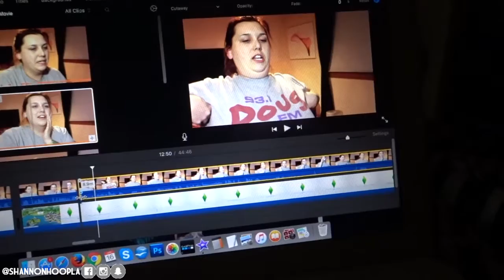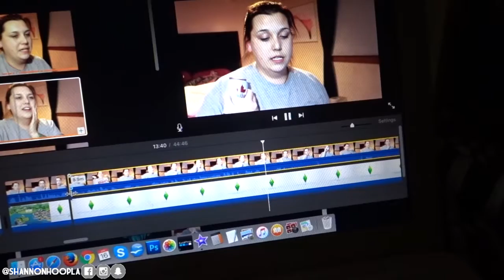HAPPY BIRTHDAY KENNY! | ShannonHoopla | Weekly Vlog 78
Kenny turned 21, so we took her out to the bar for flaming shots and terrible karaoke. I also came down with the plague.

Snap me: @shannonhoopla